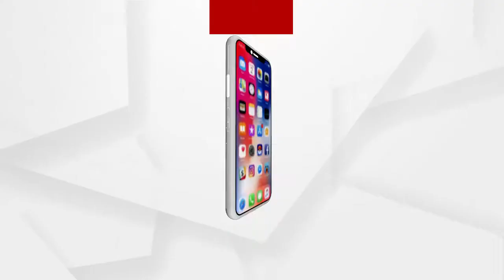ରାସ୍ତାରେ ହୁ ହୁ ହୋଇ ଜଲିଗଲା ଟ୍ରକ....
ଆଜି ସକାଳ ୯ଘଣ୍ଟା ସମୟରେ ପାଟଣାଗଡରୁ ଯୋଗୀମୁଣ୍ଡା ଯାଉଥିବା ସମୟରେ ବାଲିପଟା ନିକଟରେ ଏକ ଚଳନ୍ତା ଟ୍ରକରେ ହଠାତ ନିଆ ଲାଗିଯିବାରୁ ଟ୍ରକଟି ସଂପୁର୍ଣ୍ଣ ଜଳି ଯାଇଛି...